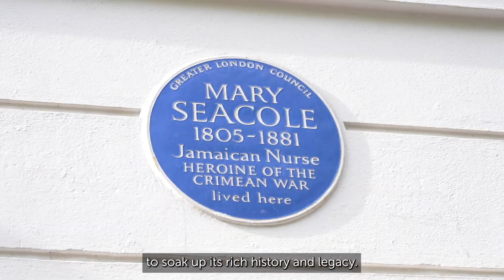A Fairer Westminster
A Fairer Westminster is one in which our residents are at the heart of our decision-making and help to determine the city’s future. By working with you, we can build a more inclusive city that celebrates our diverse communities, and where residents, workers and visitors from all backgrounds will feel welcome and safe.